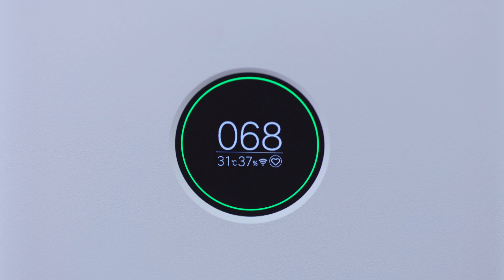MoreThanPhones: MIJIA Brand Video | Mi Home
Live a SmartLife with MIJIA!